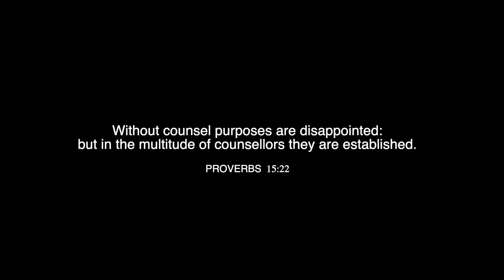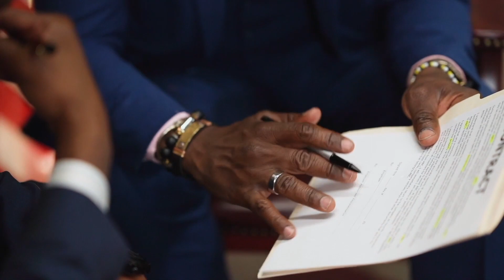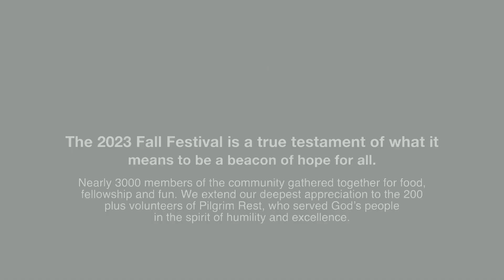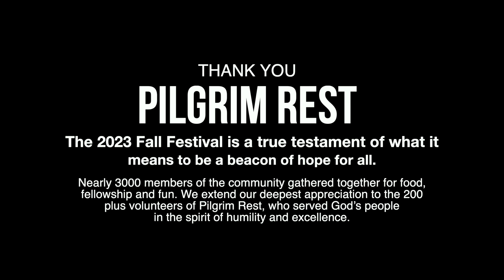PRBC News - 11/05/23